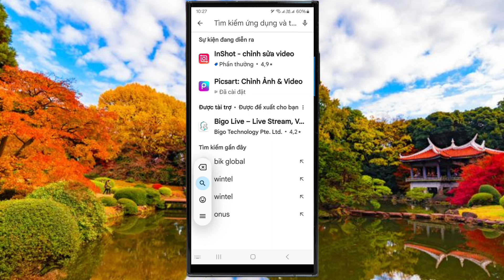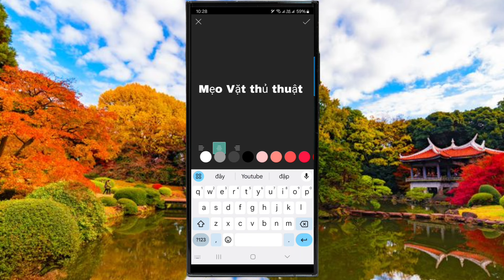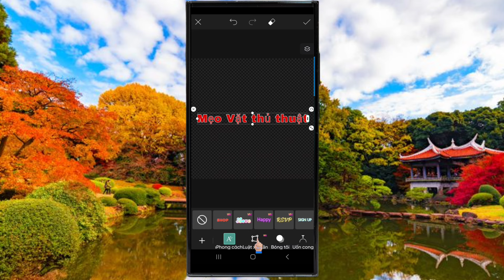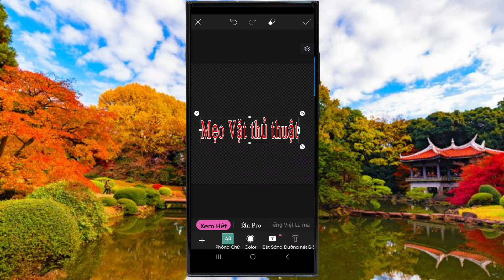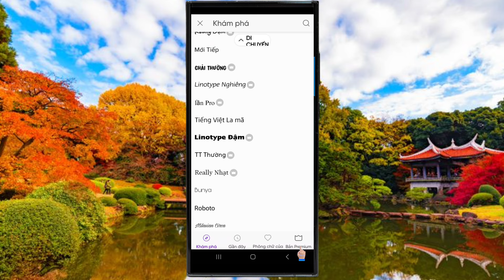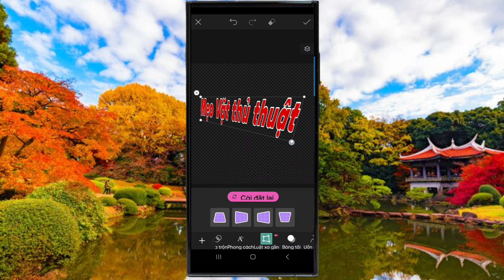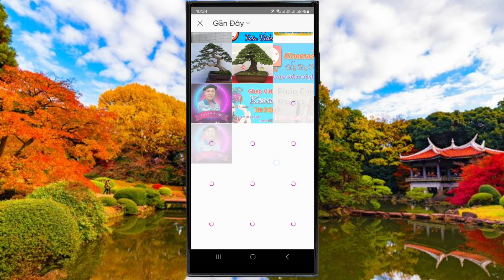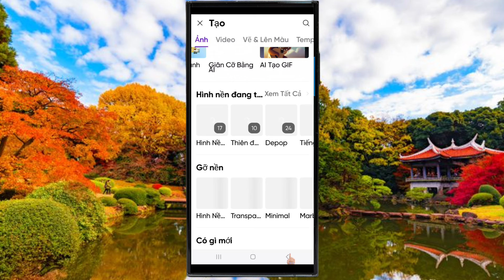viết chữ uốn cong, nghiêng góc tuyệt đẹp trên điện thoại.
Hướng dẫn cách viết chữ uốn cong, nghiêng, bằng PicsArt trên điện thoại tuyệt đẹp. picsart , text .